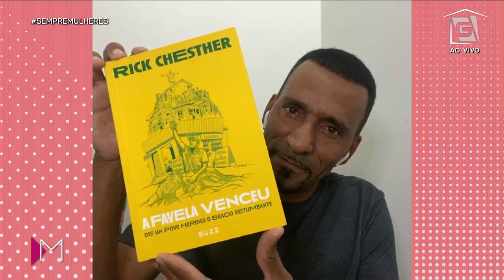História inspiradora: de vendedor de água a palestrante em Harvard - Mulheres (25/05/2020)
Conheça a história de Rick Chester, o ex-vendedor de água que viralizou na internet, e hoje é palestrante em Harvard, uma das faculdades mais respeitadas do Estados Unidos! 💧